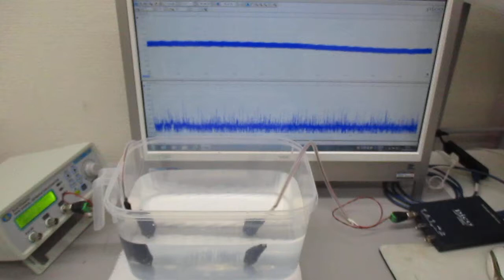超音波発振システムを利用した実験（非線形共振現象の応用技術開発） ultrasonic-labo